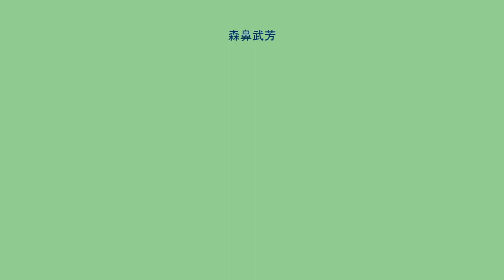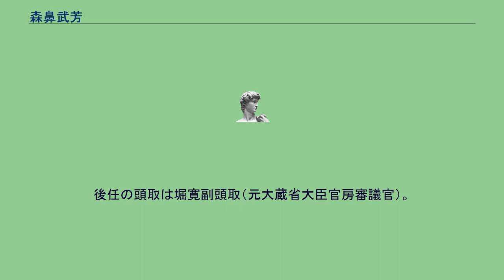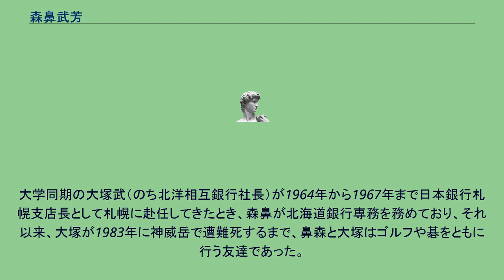森鼻武芳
森鼻 武芳（もりはな たけよし、1915年9月9日 - 1998年10月6日）は日本の実業家。
北海道銀行頭取を17年間務めたほか、全国地方銀行協会副会長や日本カーリング協会会長、北海道公安委員会委員長等の公職も務めた。
1985年勲二等瑞宝章受章。
東京出身。
1941年に旧制東京商科大学（一橋大学の前身）を卒業し、大蔵省入省。
入省同期には柏木雄介（財務官、東京銀行頭取）、加治木俊道（大蔵省証券局長、関西電力副社長）、塩崎潤（大蔵省主税局長、総務庁長官）らがおり、のちにこれらのメンバーとともに太平洋戦争開戦に備えた敵産管理法案の策定作業をおなこなった。
1965年に初代頭取の島本融から招かれ、北海道銀行入行。
1967年北海道銀行頭取就任。
本支店の一体化をすすめたほか、預金量3000億円を目指す「二十周年ビジョン」を打ち出した。
同ビジョンは高度経済成長の追い風もあり達成され、さらに1978年には預金量1兆円を達成した。
頭取在任期間は17年の長期にわたり、その間北海道銀行の業容を広げ、同行を名実共に北海道拓殖銀行に次ぐ北海道第2位の銀行とした。
1984年に頭取を退き、会長に就任した。
後任の頭取は堀寛副頭取（元大蔵省大臣官房審議官）。
大学同期の大塚武（のち北洋相互銀行社長）が1964年から1967年まで日本銀行札幌支店長として札幌に赴任してきたとき、森鼻が北海道銀行専務を務めており、それ以来、大塚が1983年に神威岳で遭難死するまで、鼻森と大塚はゴルフや碁をともに行う友達であった。